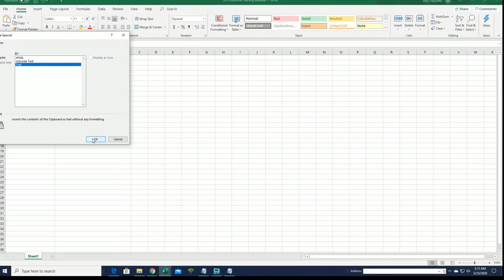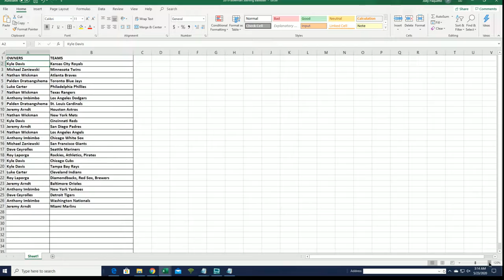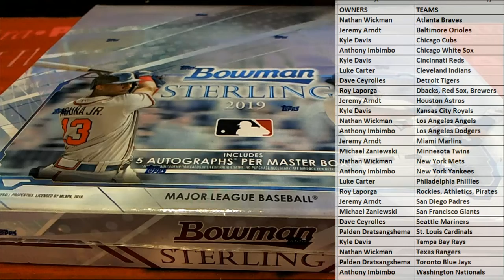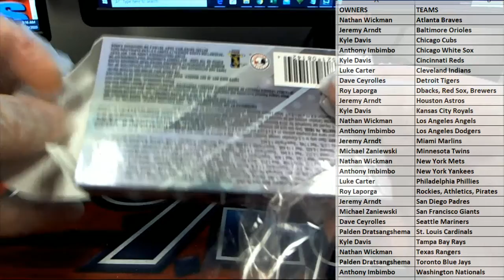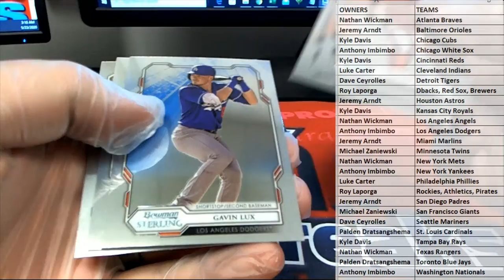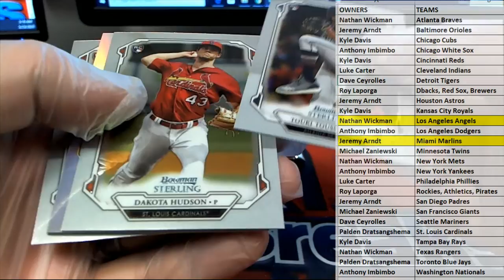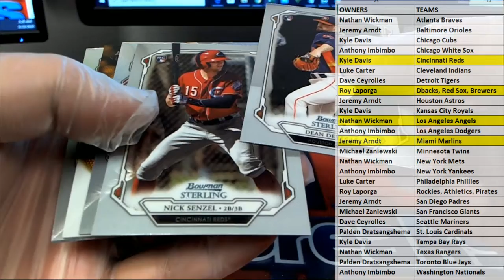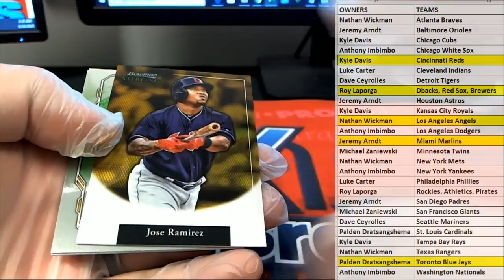2019 Bowman Sterling Baseball Hobby ID 19STERLINGBB860